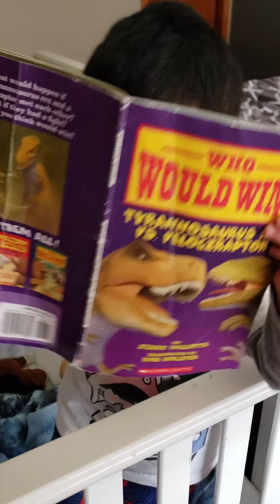little @Ghost fanatic.. Dance Macabre